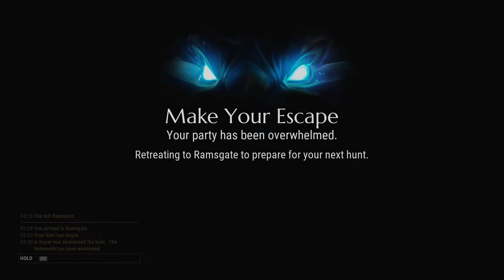DAUNTLESS Part 2 (THERE'S DOGS IN THIS GAME)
WELCOME TO THE SLAUGHTERHOUSE!!

This was my first loss...

Thanks for stopping by and I hope you liked the video!
If there's any games you want me to play just leave a comment or let me know on

- Slaughter X_x